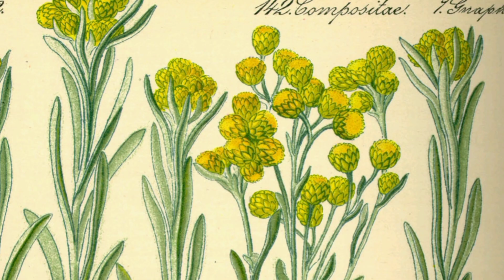ДОЛАНА - ЖҮРЕККЕ ЕМ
Құрметті тыңдармандар ойларыңызды жаза отырыңыздар.кім неден емделді,